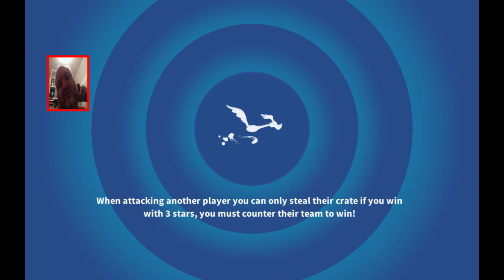Looney Tunes World of Mayhem - Duck Season....this is joke, right?